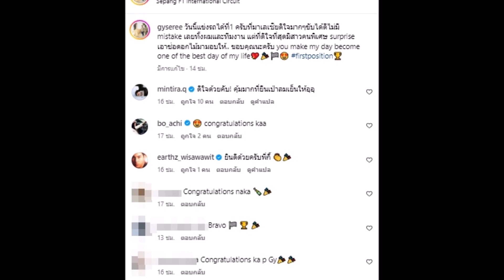นางเอกสุดฮอต หอบดอกไม้ยินดีแฟนหนุ่ม ไฮโซดัง แข่งรถได้ที่1